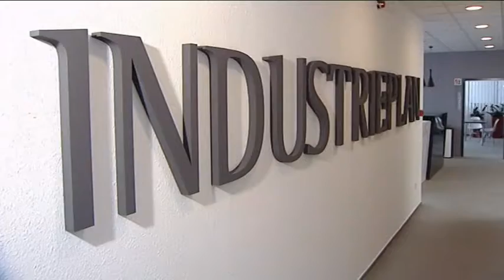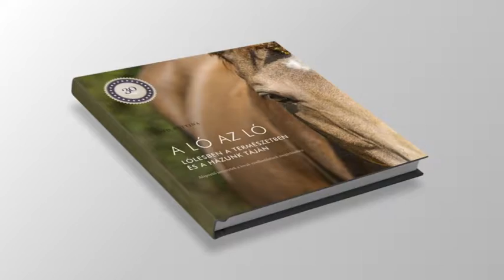Dinó Sporthíradó 2018.01.08. hatoscsatorna